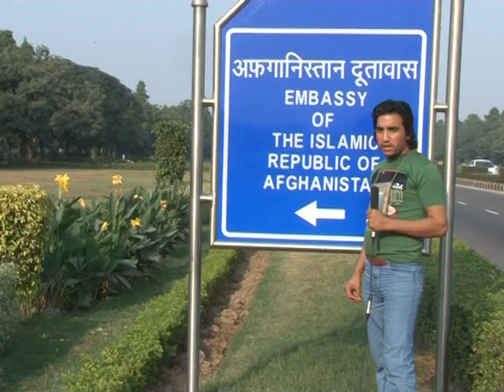Afghan problems within India